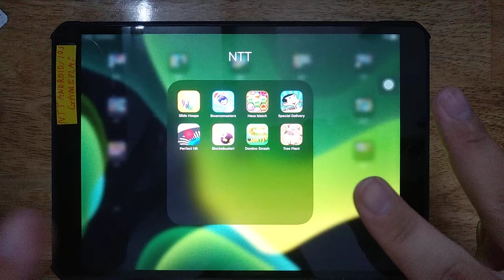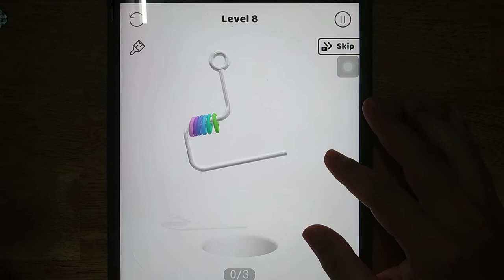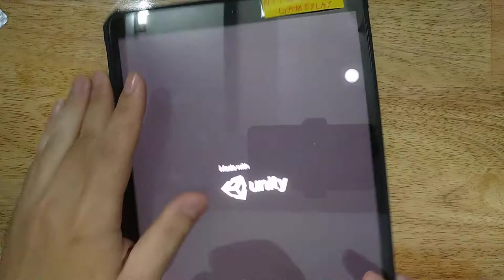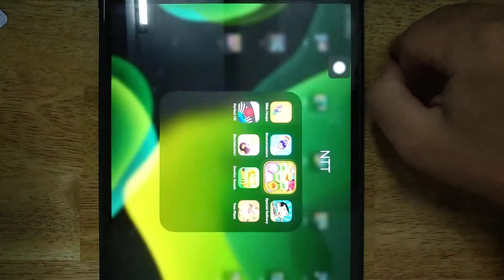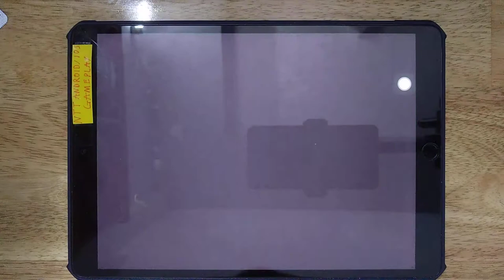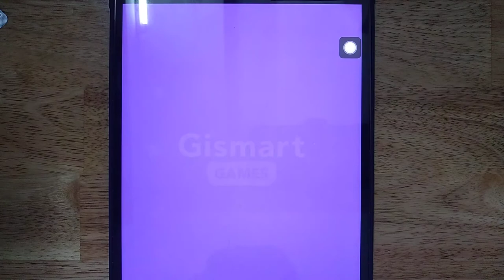Slide Hoops, Bouncemasters, Hexa Match, Special Delivery, Perfect Hit, Blocksbuster, Domino Smash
Android GamePlay
iOS GamePlay
iPad GamePlay
GamePlay Walkthrough